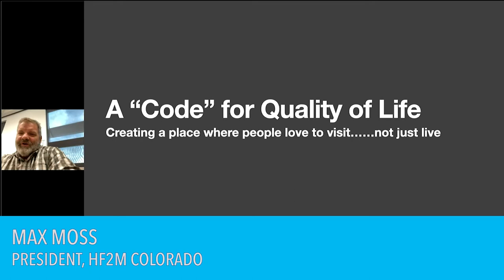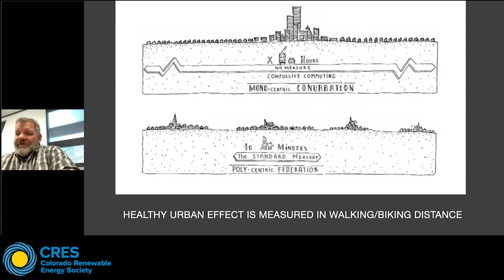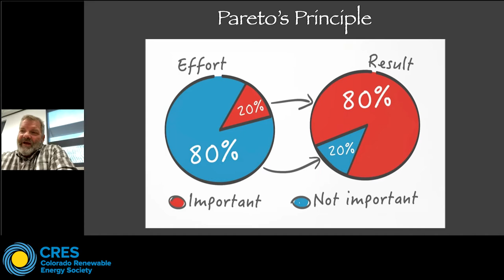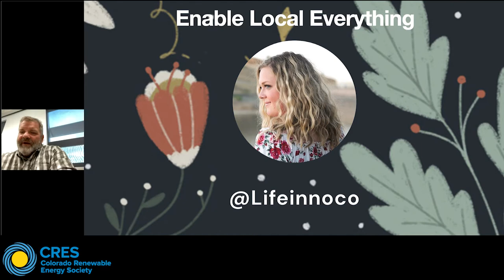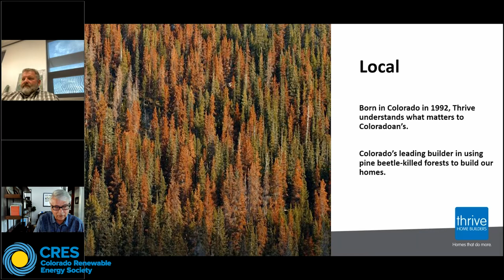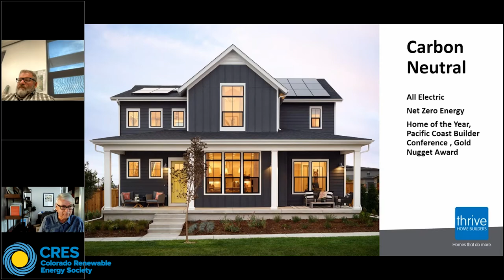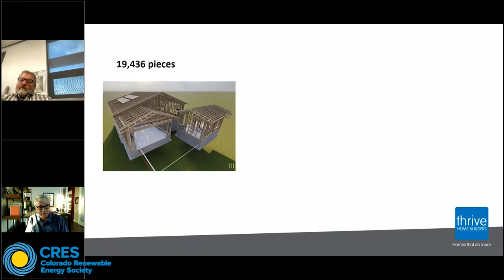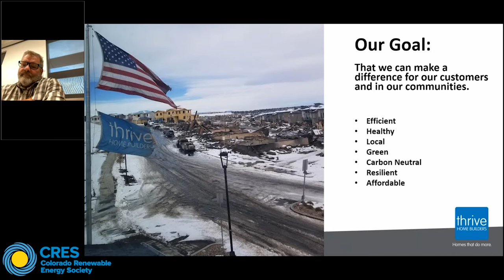Montava - Pursuing Sustainability in a Large Scale Development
NCRES - Montava: Pursuing Sustainability in a Large-Scale Development

For our August Webinar, we’ll feature the Montava master-planned community in Fort Collins with developer Max Moss and Gene Myers of Thrive Builders.  Montava is a complete community focused on connecting people to their food, the environment, to nature, and to each other.  The development will feature New Urbanist design with buildings mixed in size, style, price, and function.  Montava will follow a code for a healthy community:

Beautiful and simple
Walkable and bikeable
Conserving natural resources
Mixed uses, ages, and incomes
Local food production, and local everything else
Building healthy homes for people and the planet

On the sustainability front, the development will feature several strategies to lower the carbon impact to help Fort Collins meet its Climate Action Plan goals:

Community-level design focused on reducing the need for travel by car (e.g., self-sufficiency, local services/businesses, walkable/bikeable)
Homes will be built to the Department of Energy Zero Energy Ready Home (ZERH) standard to provide higher levels of energy efficiency, comfort, health, and durability
Techniques to reduce embodied carbon in the construction process
Water conservation in buildings and landscape
The overall goal is to build an outstanding master-planned community with the lowest carbon footprint.

TIMELINE:

00:00 Welcome and announcements - Peter Eberle
02:23 Presentation - Max Moss and Gene Myers
50:28 Q&A

ABOUT OUR SPEAKERS:

Max Moss is the President of HF2M Colorado and has over 18 years experience in commercial real estate with Trammell Crow, CBRE, and Chase Merritt after 10 years in high-tech sales with IBM and others.  H2FM is focused on developing next-generation mixed-use communities in northern Colorado.  Their mission is building large-scale mixed-use communities that provide people with wonderful places to live, built with the highest construction standards and leading-edge energy efficiency, in true "sustainable new urbanist" style.  Max has a degree in Business Administration from Rice University.

Gene Myers is the owner and CEO of Thrive Home Builders.  By virtue of their unprecedented six-in-a-row Grand Awards for Housing Innovation from the United States Department of Energy, Thrive is among the nation’s foremost builders of high-performance homes.  Every Thrive home is built Zero Energy Ready, LEED Certified, and Thrive is Denver’s largest builder of EPA Indoor airPLUS-qualified homes.  Although Thrive ranks 140th on Professional Builder Magazine’s Housing Giants Rankings and operates in the Denver market among fourteen of the top twenty homebuilders on the list, Professional Builder Magazine named Thrive Home Builders their 2017 Builder of the Year.  Gene’s career in urban development spans over 30 years - from a Civil Engineer in the U.S. Peace Corps in the early 1970s to starting his own homebuilding company in the early 1990s. Gene is known as an advocate for smart growth and affordable housing.  He frequently speaks locally and nationally on these topics.

A question and answer session followed the presentation.

The program was hosted by Peter Eberle, CRES Chair and NCRES Program Manager.

This program was organized by the Northern Colorado chapter of the Colorado Renewable Energy Society and was recorded at their August 23, 2022 meeting.

ABOUT CRES:

The Colorado Renewable Energy Society (CRES) is dedicated to the advancement of all forms of renewable energy (RE), energy efficiency (EE), and their synergy with sustainability and economic development.